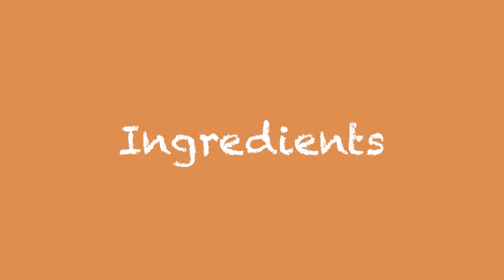Easy way to cook Crispy Pata|Good Foodie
Crispy Pata Recipe

Ingredients

Quarter half of pata
Palm oil or any cooking oil
1 large onion
4 pcs garlic

Procedure
In a skillet add 4-5 cups of water
Add pinch of salt to taste
Cover and let it boil for about 30-40 minutes
Afterwards add onions and garlic
And simmer until it become tender
After boiling and already tender pour 1 litter of cooking oil in a pan
Deep fry the meat over medium heat until it become golden brown
Finally Crisply Pata